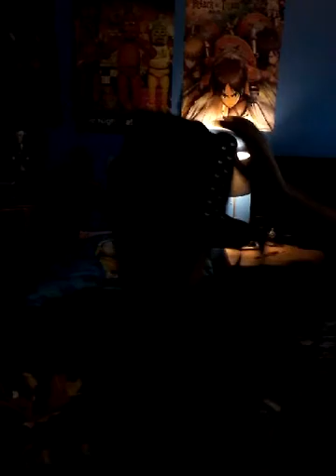Fnaf musical episode 1